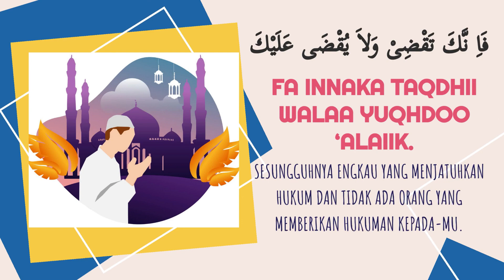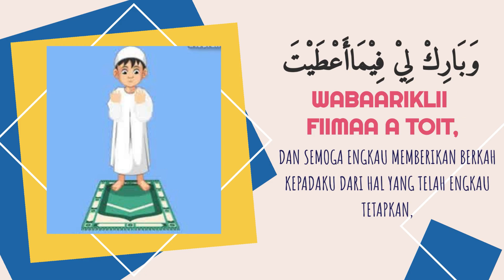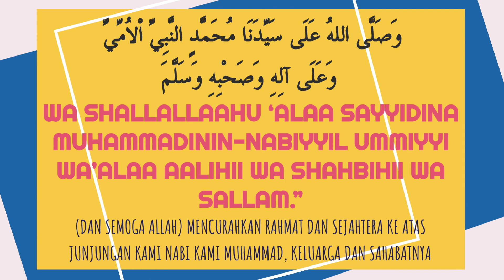DO'A QUNUT, LATIN DAN TERJEMAH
Doa qunut adalah sebuah amalan sunah yang dilakukan ketika mengerjakan salat. Pada dasarnya, doa qunut ada beberapa macam, seperti doa qunut salat subuh, doa qunut salat witir saat masuk paruh akhir bulan Ramaddan, dan doa qunut nazilah.

Para ulama memang masih berbeda pendapat tentang anjuran membaca doa qunut, termasuk doa qunut pada saat sholat subuh.

Sebagaimana dilansir, pendapat bahwa membaca doa qunut di saat sholat subuh adalah hal sunnah dan dianjurkan datang dari para ulama mazhab Syafi’i dan Maliki. Salah satu dasar dari pendapat tersebut adalah hadis yang diriwayatkan dari Anas bin Malik:

"Rasulullah SAW senantiasa melakukan qunut pada sholat subuh sampai beliau meninggalkan dunia," (HR. Ahmad).

Terimakasihku kepada Allah Subhanahu Wata'ala
Terimakasih kepada Team : Guru Agama Islam Highscope